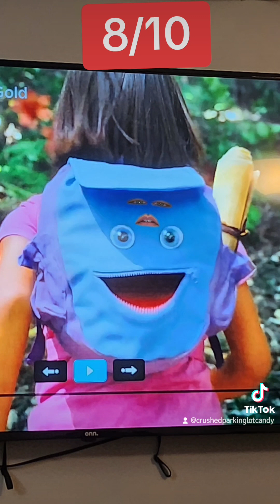DORA AND THE LOST CITY OF GOLD: time to dig the poop hole